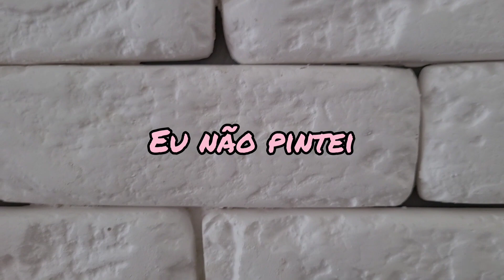TOUR PELA SALA | MOSTRANDO DETALHES | TIRANDO DÚVIDAS DOS SEGUIDORES